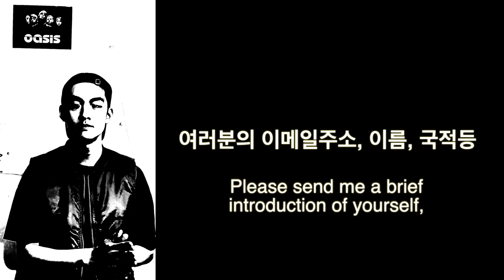[2Z] Tuzi(투지) - We start a Special 1st Regular Album Event(투지가 정규앨범 스페셜 이벤트를 만듭니다.)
2021년 초 2Z는 첫번째 공식 앨범을 발매할 예정입니다.
저희의 첫번째 정규 앨범인 만큼 하루도 쉬지 않고
멋진 정규앨범을 만들기 위해 노력중입니다.

그리고!!!

한국밴드로는 최초로  저희가 크라우드 펀딩 캠페인을
해외에서 시작하게 되었습니다.

프로젝트 이름은 "Keeping promise with FromA" 입니다.

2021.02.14일 발렌타인데이 에 프로젝트를 시작할 예정이고
자세한 정보는 여러분들께 차후 공지하겠습니다.

여려분들께 멋진 앨범과 곡으로 항상 멋진 투지가 되겠습니다.
기대하셔도 좋아요.

In early 2021, 2Z is planning to release its first Regular Album.(ACT1)
We are trying to make a great full-length album.

And !!!

We are the first Korean band to start a crowdfunding campaign overseas.

The campaign is called "Keeping Promise with FromA".

The campaign will start on Valentine's Day on 14th Feb. 2021
We will notify you of the detailed information later.

We'll be always great 2Z with a great album and song to raise them in your consciousness.

Thank you FromA